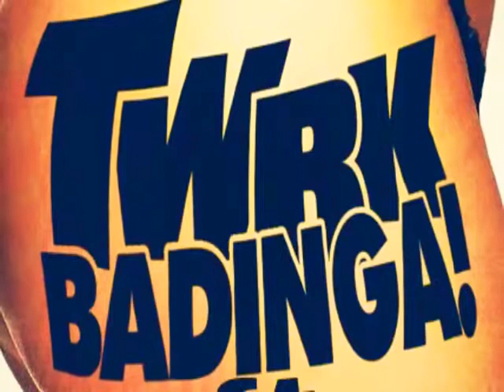Badinga - TWRK Bass Boosted Mix